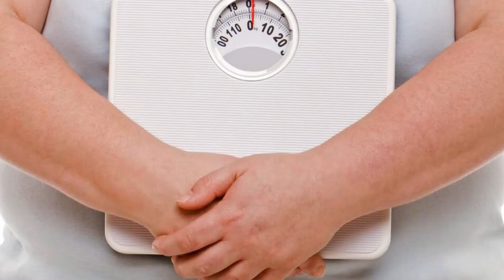Pansit Lucban | Eatymology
Pansit Lucban, a staple in different Filipino occasions is not only delicious but rich in nutrients our body needs. Watch this video learn more.

Facebook & Twitter @GoodMorningKuya